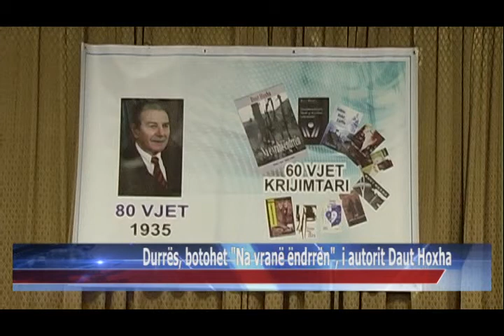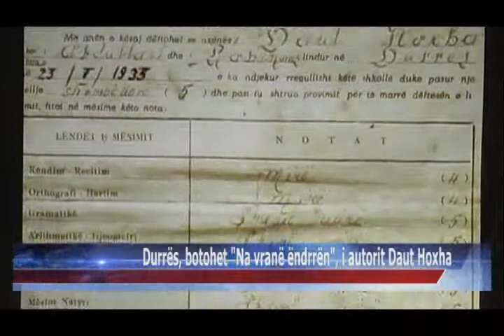12 03 2015 Durrës, botohet libri i ri i autorit Daut Hoxha